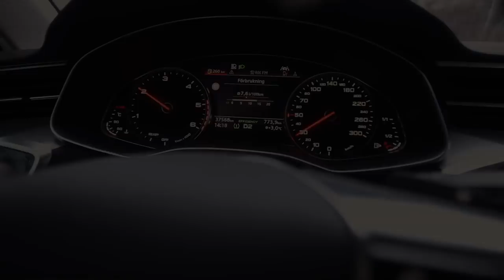NÄ, NU BYTER VI BANK!! (Eng Sub)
Efter känslan att vi aldrig kommer vidare så gå vi äntligen vidare i vårt husbygge. Dagen då det åter är byggarbetare på tomten, dagen då plattan gjuts och ett nytt startskott för vårt projekt!
Vi är lyckliga men inte överlyckliga :) Alltid ska det vara nått.

English //
After the feeling that we will never move on, we finally move on in our house construction. The day when there are construction workers on the site again, the day when the slab was cast and a new start for our project!

We are happy but not overjoyed :) It's always something.